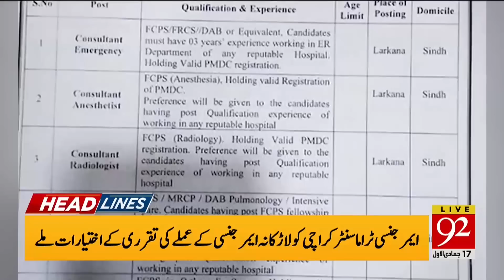Good News For The People | 12:00 PM | Headlines | 12 December 2022 | 92NewsHD